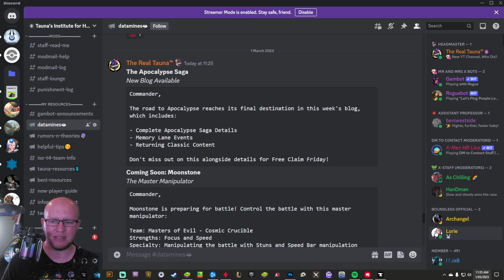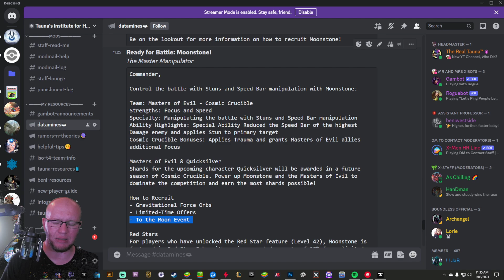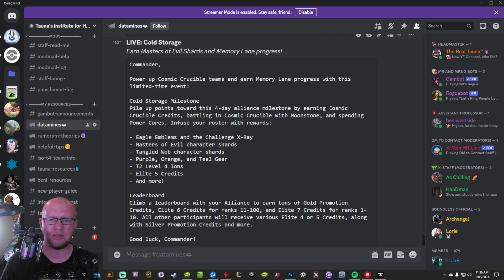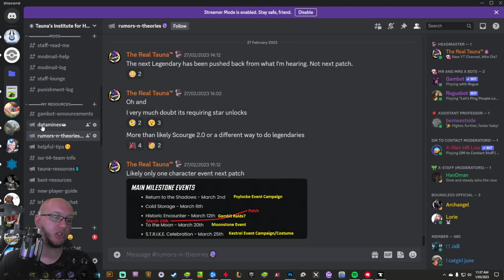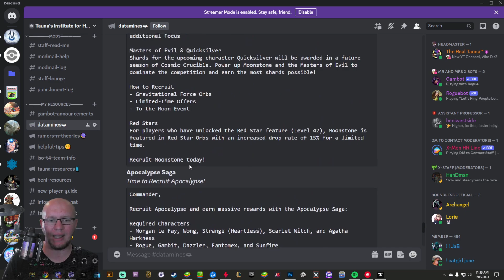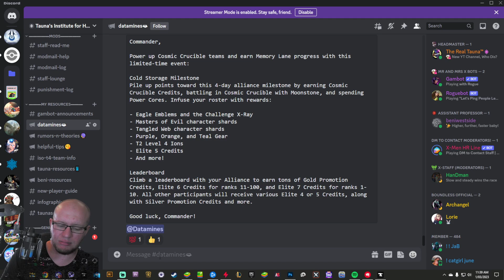[Datamine] ALLIANCE Based Moonstone Needed Event BEFORE her Unlock Event LMAO! - Marvel Strike Force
Today we check out the new datamines